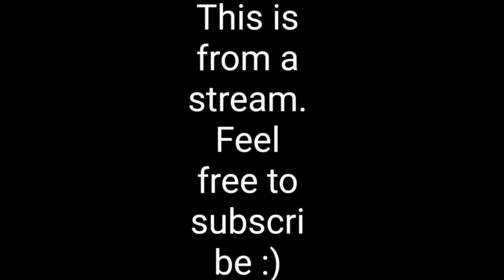Let's Play Uncharted 1 - Part 25 - The END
welcome :)